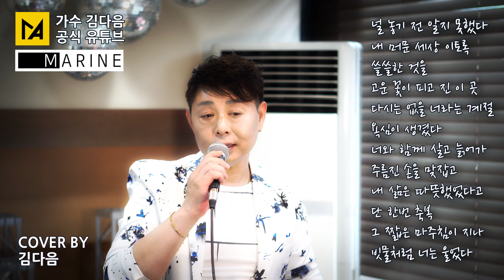첫눈처럼 너에게 가겠다 (에일리) - 가수 김다음 첫번째 카메라 라이브[공식유튜브]